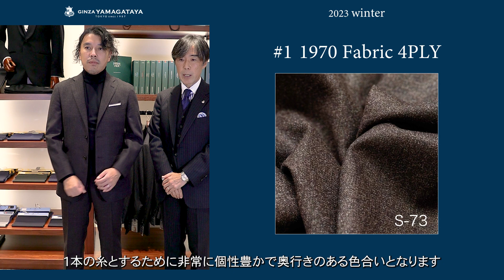2023 冬のお勧めスタイリング(スーツ&ジャケット&コート)をご紹介！！【銀座山形屋 オーダースーツ】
《ご紹介商品》　※オーダーお仕立て上がり

①
【動画モデル着用商品】
▷【4PLY 1970ファブリック】
× Italian Classic Model

2ピーススーツ（S-73)
（カスタムオーダー）
￥84,700
▷ブラックタートルネックニット￥18,700

【右側画像紹介商品】※タイドアップver
× Italian Classic Model

3ピーススーツ（S-73)
￥99,000

▷ネクタイ
￥12,100

▷※カジュアルver
ジャケット(S-73)￥59,400
スラックス(s-72)￥25,300
▷シャツ・ニット※参考商品

②
▷【ソフトツイード】× Italian Classic Model
ブラウンガンクラブチェックジャケット(j-20)
￥48,400
▷ネイビーパンツ※参考商品
▷ホワイトハイネックニット￥22,000

③
▷【サスティナブルウール】
グリーンMIXヘリンボーン
×ラグランセミステンカラーコート(J-31)
(パターンオーダーコート)￥82,500

他、スタイリスト私物

【銀座山形屋　1907年創業のオーダースーツ専門店】

確かな技術と高いデザイン性
オーダーメイドスーツ東京 銀座山形屋 国内ファクトリーオーバーセンチュリーという長い時間継承されてきた確かな技術と、常に時代のトレンドを取り入れつつ進化を繰り返してきた独自のスタイルモデルで、多くの鋭い審美眼を持ったお客様の期待に銀座山形屋は応え続けて参りました。直営の国内ファクトリーによるmade in Japanにこだわると共に最短2週間という短納期を実現しております。

毎シーズン厳選した国内優良生地と有名ブランドのインポート生地を合わせ、約300種類を越える生地を反物でご用意しております。お仕立てクラスもベーシックなスタンダード、オーダーの醍醐味が味わえるカスタムオーダー、全325工程にもおよぶロイヤルカスタムオーダー、ハンドメイドオーダーまで幅広く承っております。